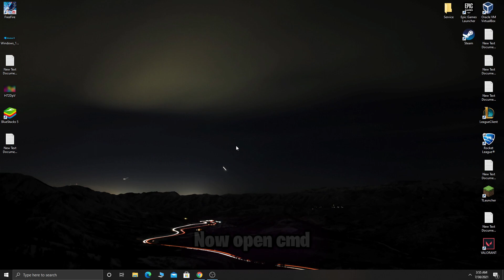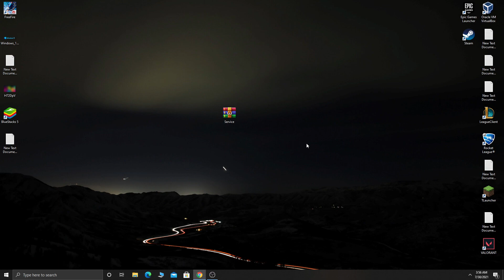How To Fix 0x80070424 / Windows update 0x80070424 error fixed! 2021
In this video I will show you how to fix windows update error 0x80070424

Command: sc Delete wuauserv

Command: sc create wuauserv DisplayName= "Windows Update" binpath= "C:\WINDOWS\system32\svchost.exe -k netsvcs -p" Start= delayed-auto depend= RpcSs